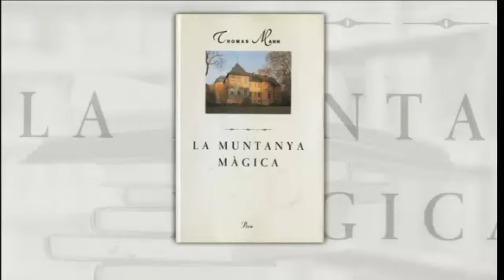La muntanya màgica, de Thomas Mann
La Laura Borràs ens parla de la novel·la "La muntanya màgica", de Thomas Mann (Els matins, TV3, 3 d'abril de 2012)